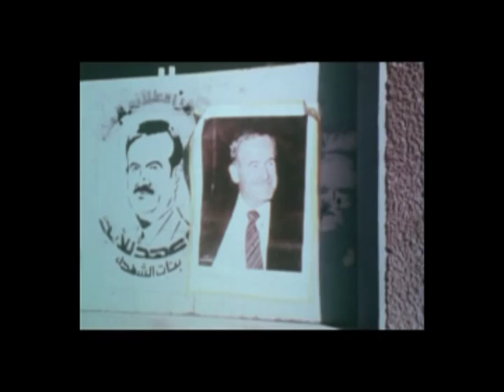PLURAL - SÍRIA (05/09/13)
Nesta semana, o Plural é especial e fala sobre os conflitos que estão ocorrendo na Síria. Saiba mais sobre a região, entenda como essa guerra civil começou e por que esses conflitos estão tão evidentes na mídia! Acompanhe a conversa com o Cônsul da Síria no Paraná e em Santa Catarina, Abdo Abage, e com o professor de Relações Internacionais Andrew Traumann.